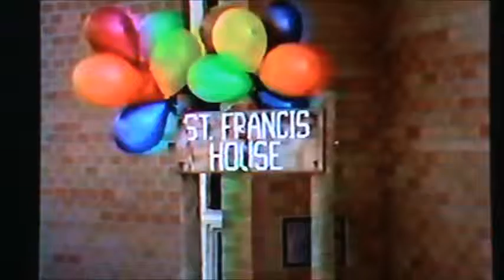CMGUS VCR CLASSIC: ST. FRANCIS HOUSE HOMELESS SHELTER SIOUX FALLS SD ANNIVERSARY KSFY NEWS 1988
CMGUS VCR CLASSIC: ST. FRANCIS HOUSE HOMELESS SHELTER SIOUX FALLS SD ONE YEAR UPDATE ANNIVERSARY KSFY ABC NEWS SUSAN FAHRENKAMP 13 MARCH 1988

BLESSINGS GO OUT TO SANDY EANES & DAVID HOLM & FATHER DOYLE & BISHOP DUDLEY & TASK FORCE & VOLUNTEERS & LOCAL MEDIA AND MORE THAN ANYONE ELSE- OUR GUESTS!!

THESE NEWS & VIDEO PROGRAM FEATURES WERE RECORDED ON MY TRUSTY VCR FROM FEBRUARY, 1987 TO CHRISTMAS TIME 1988.

THE ST. FRANCIS HOUSE (1301 E. AUSTIN ST., SIOUX FALLS, SD 57103 IN SIOUX FALLS, SD- WHERE IT STILL STANDS TODAY AS A COMMUNITY ECUNEMICAL MISSION!) OPENED FOR THE VERY FIRST TIME AT 6:00 P.M. ON A CHILLY NIGHT ON MARCH 15, 1987. WE WELCOMED 4 GUESTS THAT NIGHT, AND THE MISSION TO SERVE THE HOMELESS IN THE AREA BEGAN...

SANDY - IT WAS ONE OF MY GREAT BLESSINGS TO WORK WITH YOU - MAY YOU REST IN PEACE!